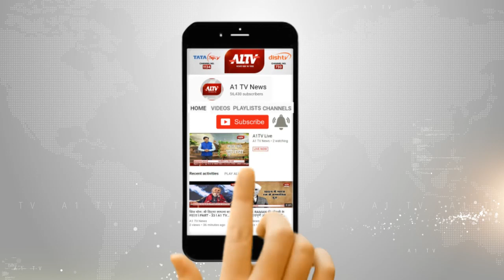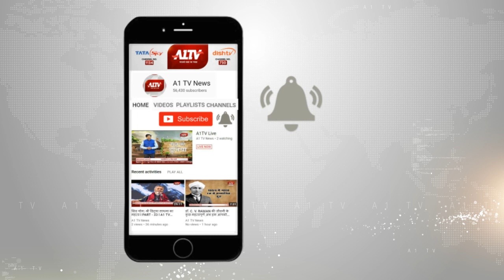अलवर : थानागाजी गैंगरेप मामला, पीड़िता की कोर्ट में हुई पेशी | A1TV News